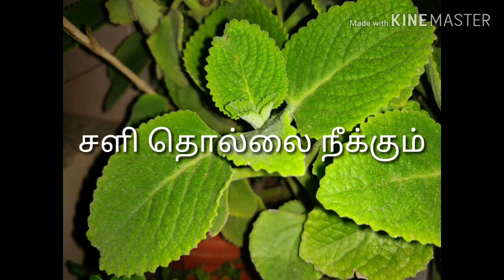Plectranthus amboinicus Uses (ஓம வள்ளி மூலிகையின் பயன்கள் )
சளி தொல்லை நீங்கும் , செரிமான கோளாறு சரியாகும். (Relieve for Digestive disorder and Cold)